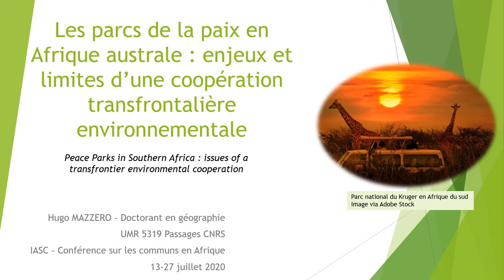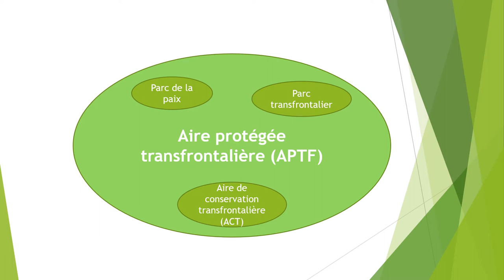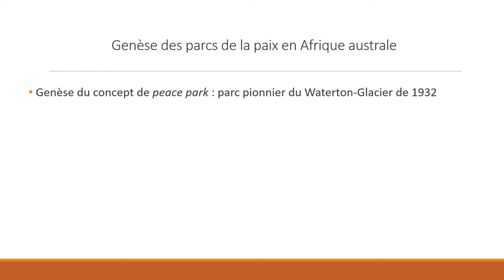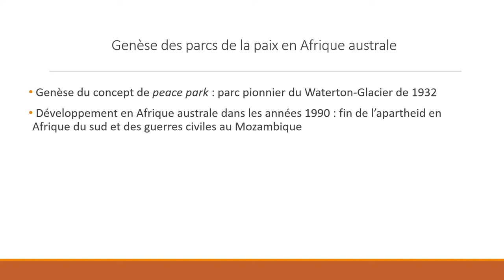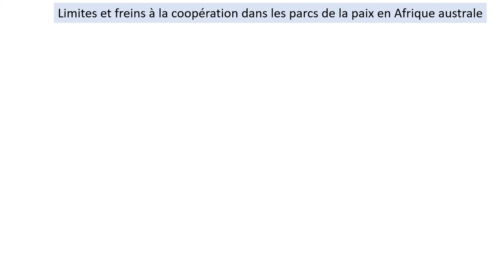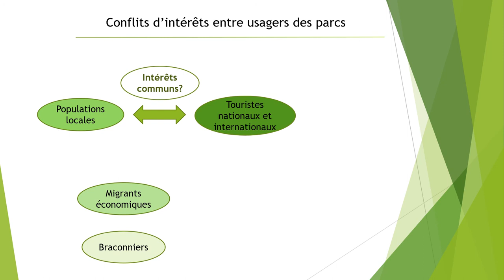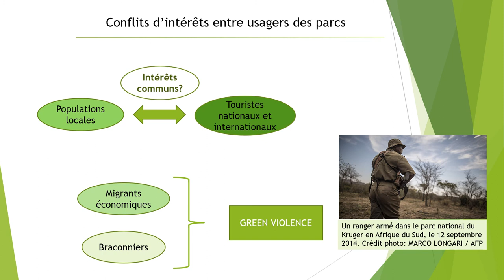Les Parcs de la Paix en Afrique australe : enjeux et limites d’une coopération transfrontalière...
Les Parcs de la Paix en Afrique australe : enjeux et limites d’une coopération transfrontalière environnementale
Hugo Mazzero, Doctorant en géographie, Université Bordeaux Montaigne, France